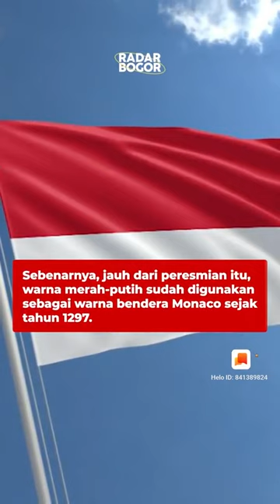Punya Bendera yg Sama - Lebih Dulu Bendera Indonesia atau Monako ?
Dirgahayu RI ke-78 pada tahun ini mengajak seluruh elemen bangsa untuk melaju bersama dan menggelorakan semangat perjuangan yang belum berakhir